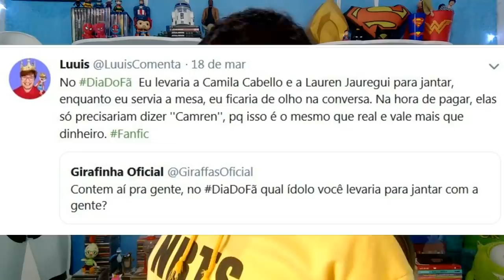CAMILA INDIRETA LAUREN, 1 ANO SEM FIFTH HARMONY, ARIANA EXPÕE CAMREN